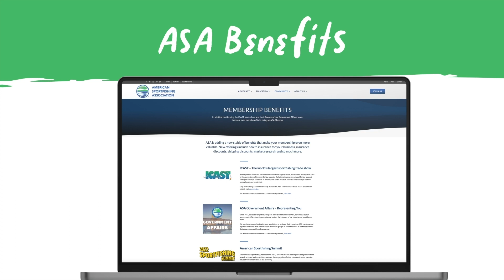Discover the Benefits of ASA Membership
For 90 years, ASA has been leading the way for Sportfishing's future. In addition to attending the ICAST trade show and the influence of our Government Affairs team, there are even more benefits to being an ASA Member. Learn more from ASA Member Relations Manager, Rob Russel.